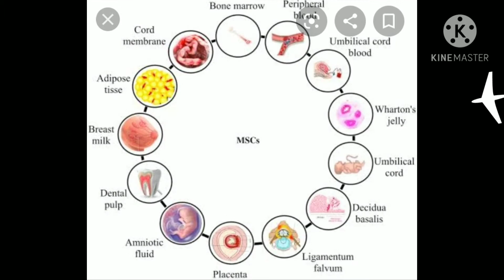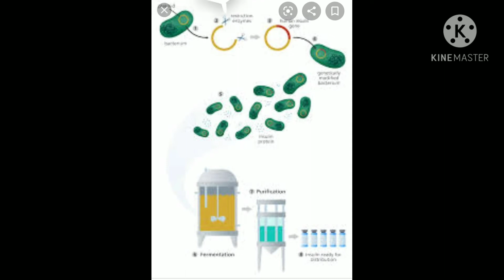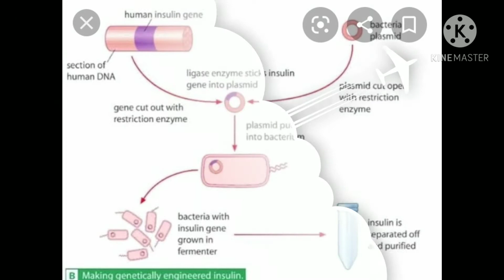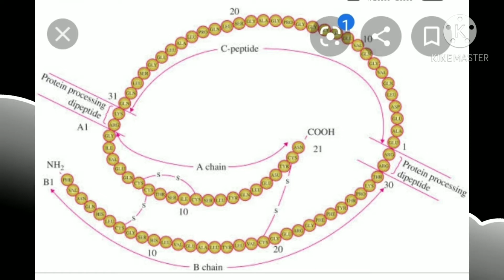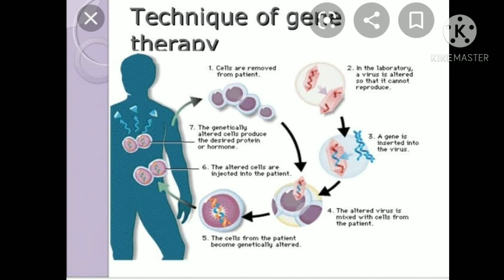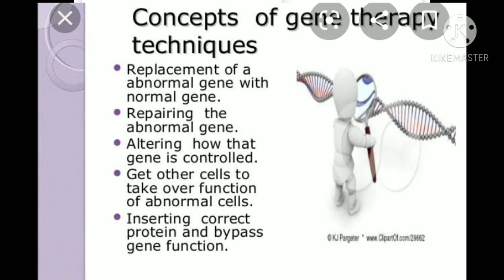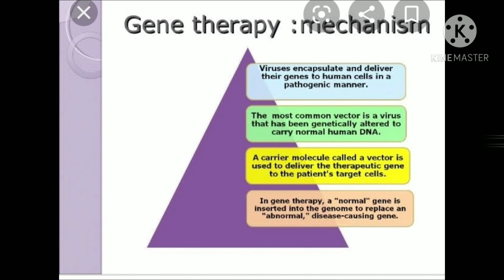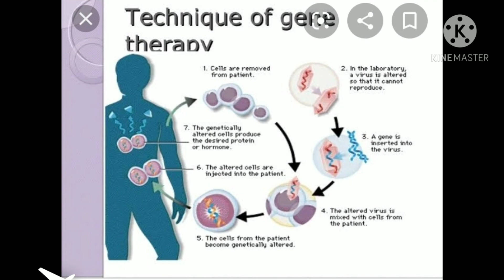biotechnological application in medicine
According to reduce syllabus